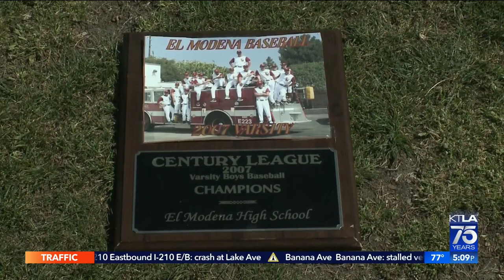Freddie Freeman headed home after signing with Dodgers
Chip Yost reports for the KTLA 5 News at 5 on March 17, 2022.